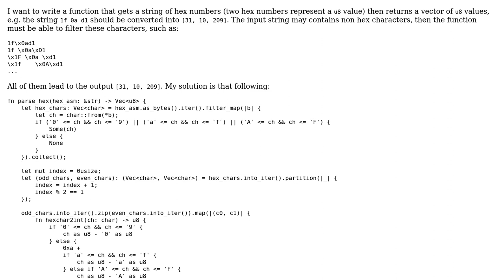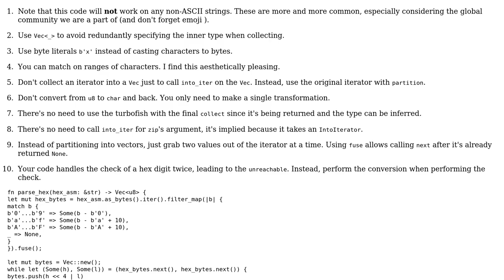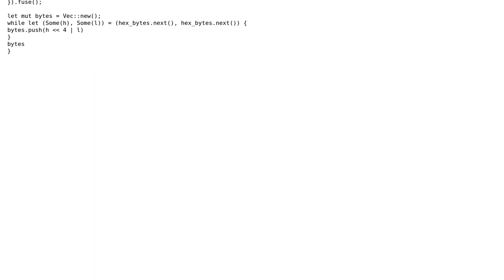Convert string of hex into vector of bytes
With thanks & praise to God, and with thanks to the many people who have made this project possible! | Content (except music & images) licensed under CC BY-SA | Music | Images & others | With thanks to user Ta Thanh Dinh user Shepmaster user Jamal and the Stack Exchange Network Trademarks are property of their respective owners. You are responsible for your own actions.